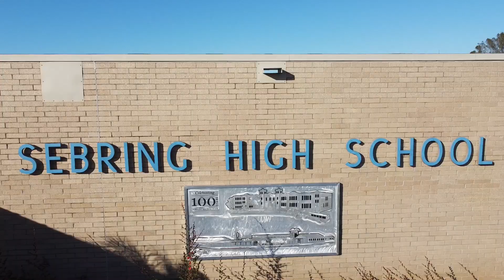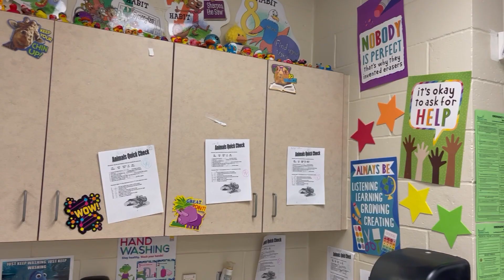Superintendent's Update Jan 2023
Please take a moment to watch this month's Superintendent's Update from Dr. Longshore-